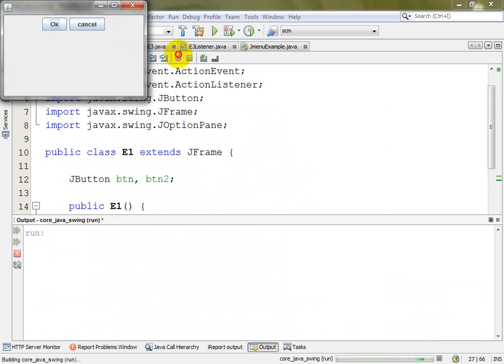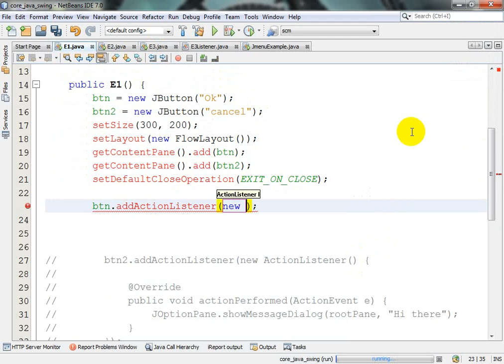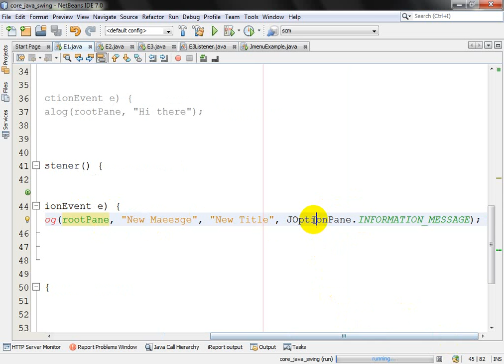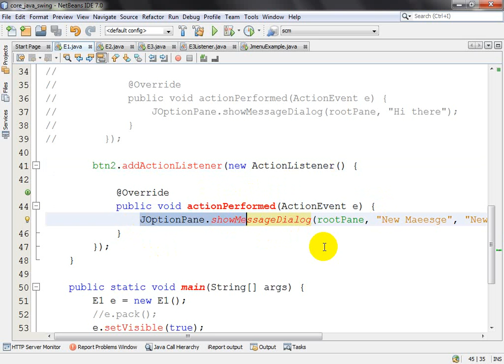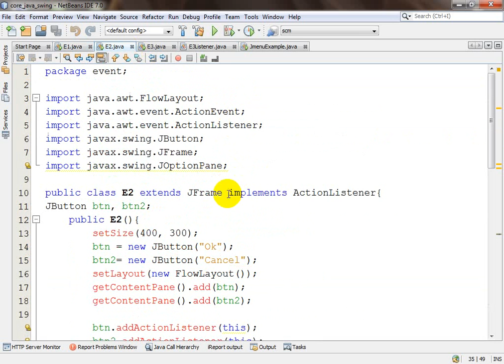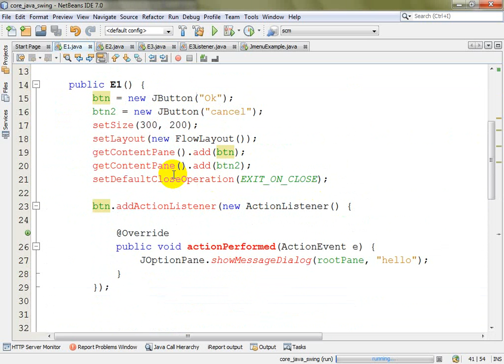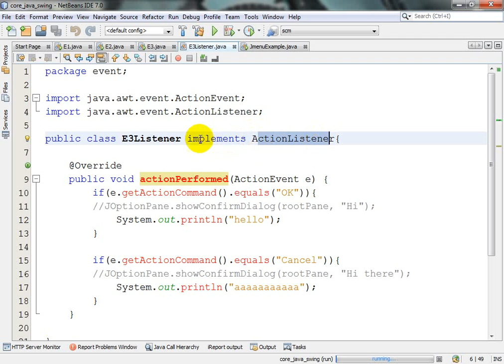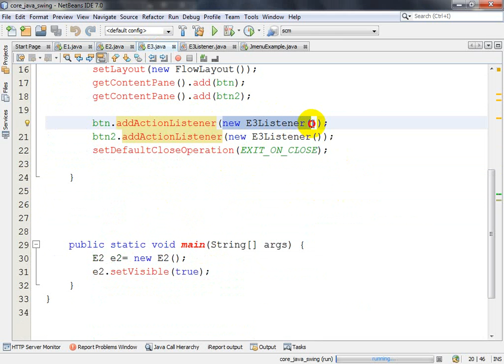Advanced Java Swing- Bangla Tutorial(Event Handling Basic)- Class 8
Event Handling Basic:
There are several ways to handling events; by using inner class, by implementing interface or by custom listener.